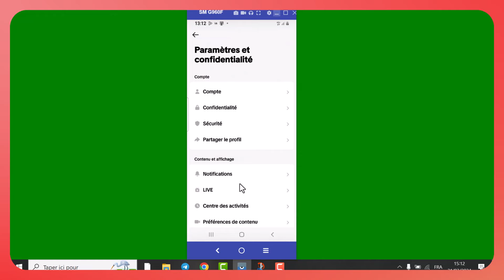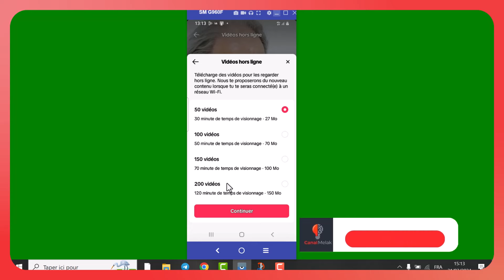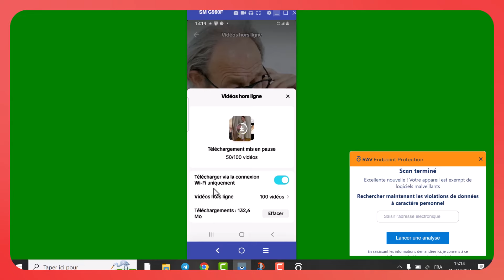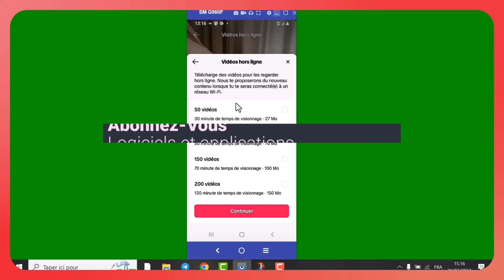Regarder les vidéos TikTok sans connexion internet ! et oui c'est possible !!!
dans cette nouvelle vidéo, je vais vous montrer , comment vous pouvez regarder des vidéos TikTok, quand vous n'êtes pas connecté à l'internt, celà est utile si on est en voyage ou dans une zone non couverte par le réseau internet.